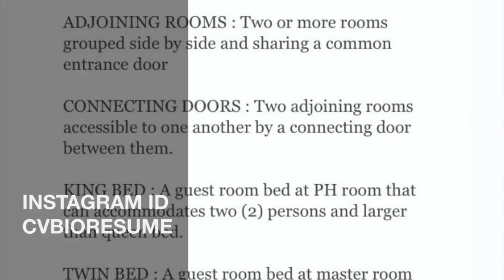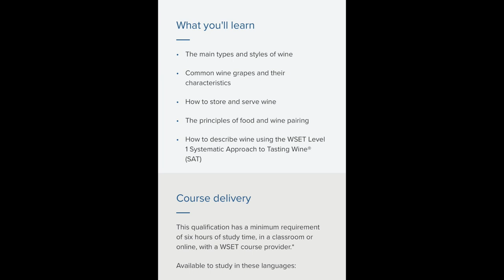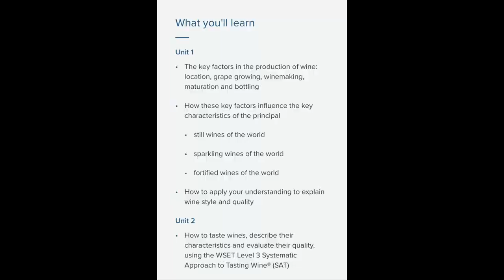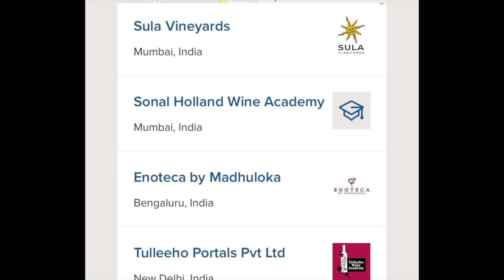wine and spirit certificate course || how to do || where to do || Fees || Value || all details .